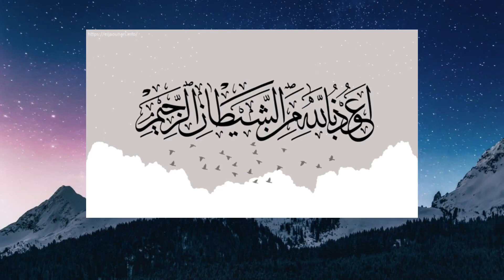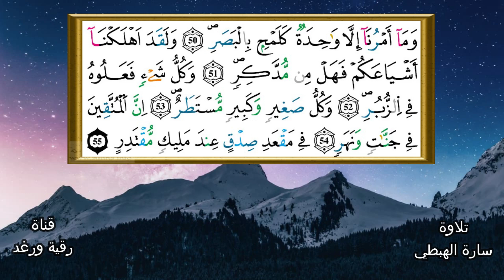الثمن 8 الحزب 53 سورة القمر ثمن مكرر للحفظ والمراجعة سارة الهبطي surah al qamar By Sara El Habti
۞وَلَقَدْ رَٰوَدُوهُ عَن ضَيْفِهِۦ فَطَمَسْنَآ أَعْيُنَهُمْ فَذُوقُواْ عَذَابِے وَنُذُرِۦۖ (37) وَلَقَدْ صَبَّحَهُم بُكْرَةً عَذَابٞ مُّسْتَقِرّٞۖ (38) فَذُوقُواْ عَذَابِے وَنُذُرِۦۖ (39) وَلَقَدْ يَسَّرْنَا اَ۬لْقُرْءَانَ لِلذِّكْرِ فَهَلْ مِن مُّدَّكِرٖۖ (40) وَلَقَدْ جَآءَ ا۟لَ فِرْعَوْنَ اَ۬لنُّذُرُۖ (41) كَذَّبُواْ بِـَٔايَٰتِنَا كُلِّهَا فَأَخَذْنَٰهُمُۥٓ أَخْذَ عَزِيزٖ مُّقْتَدِرٍۖ (42) اَكُفَّارُكُمْ خَيْرٞ مِّنُ ا۟وْلَٰٓئِكُمُۥٓ أَمْ لَكُم بَرَآءَةٞ فِے اِ۬لزُّبُرِۖ (43) أَمْ يَقُولُونَ نَحْنُ جَمِيعٞ مُّنتَصِرٞۖ (44) سَيُهْزَمُ اُ۬لْجَمْعُ وَيُوَلُّونَ اَ۬لدُّبُرَۖ (45) بَلِ اِ۬لسَّاعَةُ مَوْعِدُهُمْ وَالسَّاعَةُ أَدْه۪يٰ وَأَمَرُّۖ (46) إِنَّ اَ۬لْمُجْرِمِينَ فِے ضَلَٰلٖ وَسُعُرٖ (47) يَوْمَ يُسْحَبُونَ فِے اِ۬لنّ۪ارِ عَلَيٰ وُجُوهِهِمْ ذُوقُواْ مَسَّ سَقَرَۖ (48) إِنَّا كُلَّ شَےْءٍ خَلَقْنَٰهُ بِقَدَرٖۖ (49) وَمَآ أَمْرُنَآ إِلَّا وَٰحِدَةٞ كَلَمْحِۢ بِالْبَصَرِۖ (50) وَلَقَدَ اَهْلَكْنَآ أَشْيَاعَكُمْ فَهَلْ مِن مُّدَّكِرٖۖ (51) وَكُلُّ شَےْءٖ فَعَلُوهُ فِے اِ۬لزُّبُرِۖ (52) وَكُلُّ صَغِيرٖ وَكَبِيرٖ مُّسْتَطَرٌۖ (53) اِنَّ اَ۬لْمُتَّقِينَ فِے جَنَّٰتٖ وَنَهَرٖ (54) فِے مَقْعَدِ صِدْقٍ عِندَ مَلِيكٖ مُّقْتَدِرٍۖ (55)

تلاوات رقية ورغد رواية ورش جزء عم  تبارك يسبح قل اوحي حزب الرحمان سورة الجمعة المنافقون سورة الملك القلم الحاقة المعارج نوح الجن المزمل المدثر

السور كاملة مرتبة من اخر المصحف سارة الهبطي رقية ورغد رواية ورش عن نافع حفظ مراجعة تثبيت